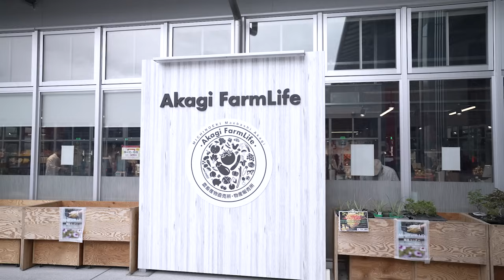【乱入】GCCザスパークから正田醤油スタジアム群馬まで二人でドライブ! のはずが...突然○○の登場で大パニックに!?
2人でゆっくりドライブを楽しみながらザスパークから正田スタを目指す予定だったのですが、まさかの○○が乱入して大混乱！予定外のハプニングにどう対処するのか⁉️ 笑いあり、驚きありの展開をお楽しみに！

【出演選手】
No.17 山中惇希選手

こんな企画が見たい、こんな選手に登場してほしいなど、リクエストなどございましたらコメント欄までお願いします！！